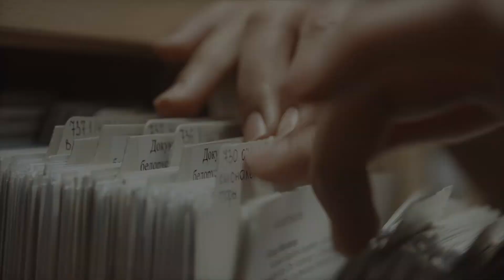🎶 Nikolái Grigórievich Rubinstéin | Músicos Célebres (Historias Cortas)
✅ En estos tiempos de escasa Atención y Retención, es mi única Intención aportar un granito de arena a la Difusión de la Cultura Musical, sin alardes técnicos ni pretensión alguna, es lo que sencillamente me he propuesto.

Nikolái Grigórievich Rubinstéin (en ruso: Николай Григорьевич Рубинштейн; Moscú, 2 de junio de 1835-París, 23 de marzo de 1881) fue un pianista y compositor ruso. Era el hermano más pequeño de Antón Rubinstein y amigo íntimo de Piotr Ilich Chaikovski.

Hijo de padres judíos residentes en Moscú, al nacer su padre acababa de abrir una pequeña factoría. Estudió piano con su madre, y después con Alexander Villoing, como su hermano. En la década de 1840, él y Antón fueron enviados a Berlín por su madre, donde estudiaron con Siegfried Dehn y atrajeron el interés y el apoyo de Mendelssohn y Giacomo Meyerbeer. Se encargó de la fundación del Conservatorio de Moscú, que fue inaugurado el 1 de septiembre de 1866, en donde también fue su director.

Está considerado como uno de los mejores pianistas de su época, a pesar de que actualmente su reputación ha quedado en un segundo plano, detrás de la de su hermano. Aun así, su estilo como pianista era bastante diferente al de Antón. Nikolai optó pronto por un contenido clasicista, más en la línea de los valores musicales de Clara Schumann que en la del atrevido romanticismo de Franz Liszt. Mientras ocupaba la dirección del Conservatorio, Nikolai persuadió a Chaikovski para que escribiera para él el célebre Concierto para piano n° 1. De acuerdo con la correspondencia de Chaikovski, Rubinstéin se mostró disgustado con la obra y manifestó que sólo la interpretaría si Chaikovski la sometía a una revisión. Este se negó, y la obra fue estrenada por Hans von Bülow. No obstante, Chaikovski compuso su Trío con piano en la menor a la memoria de Rubinstéin, después de la muerte de este. Nikolái Rubinstéin también se dedicó a la composición. Entre sus obras más populares hace falta mencionar su Tarantella en sol menor y su Fantasía sobre un tema de Schumann, ambas para piano.